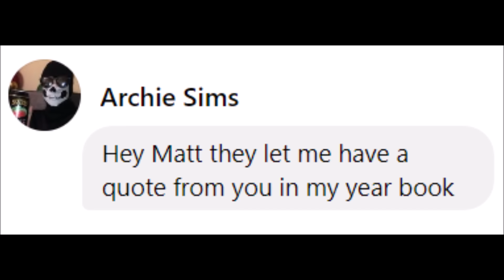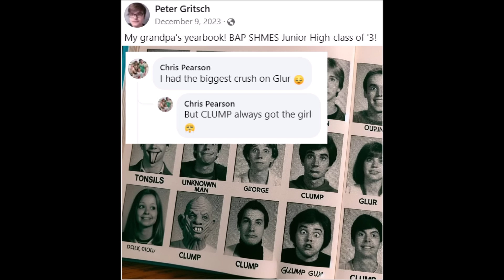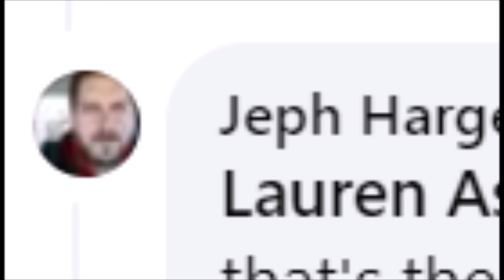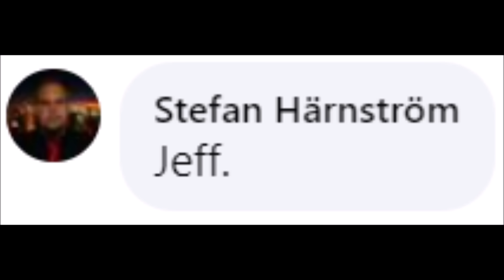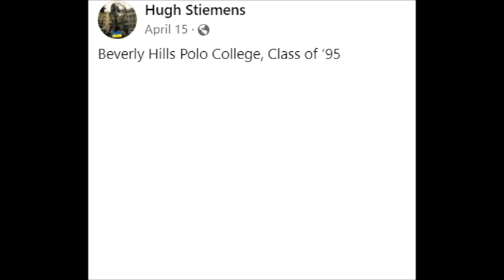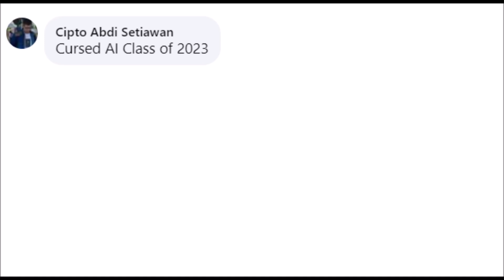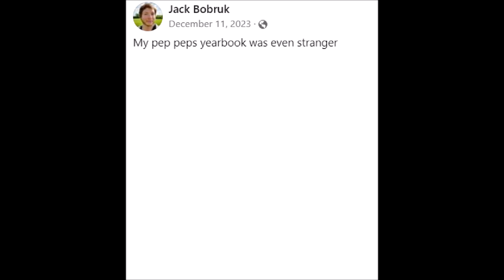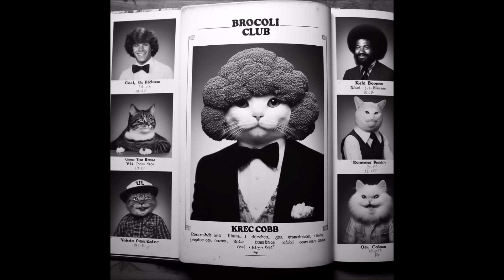AI tries making School Yearbooks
There's enough 'Funny Yearbook Quotes' content out there already. Enjoy a Spub, Clump & Snake Licker instead.